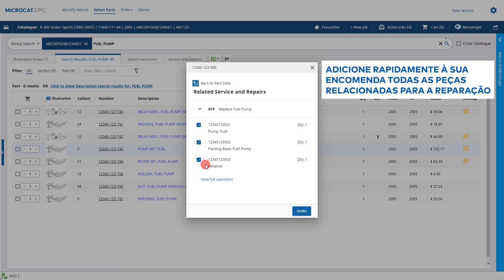Microcat EPC Hot Tips - Serviço e Reparações